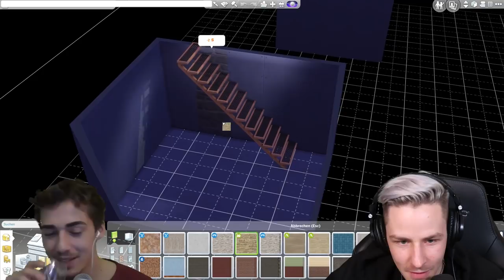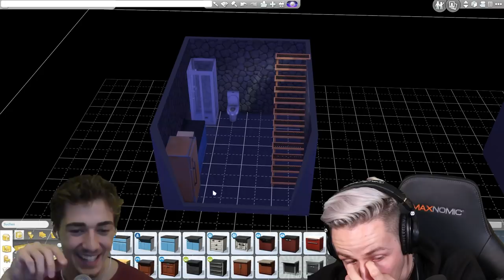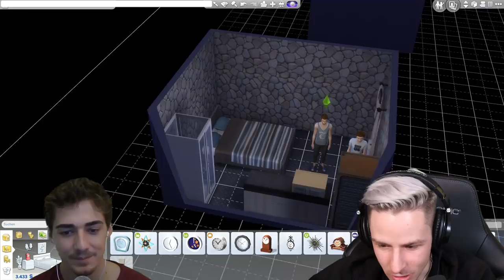PALUTEN!! Hör doch mit dem Klauen auf!!